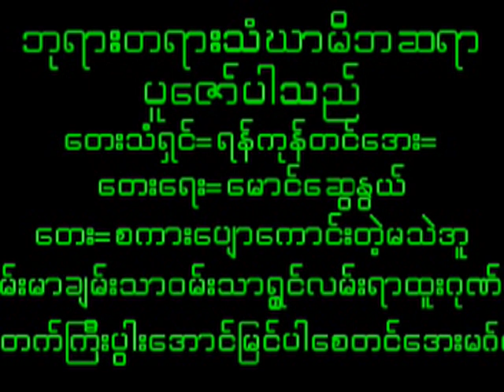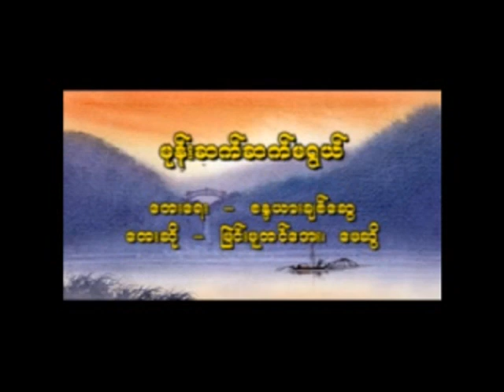December 23, 2023